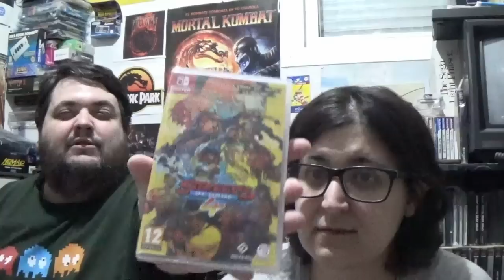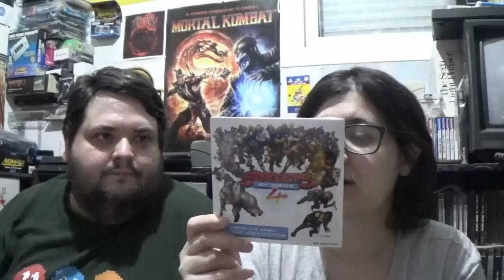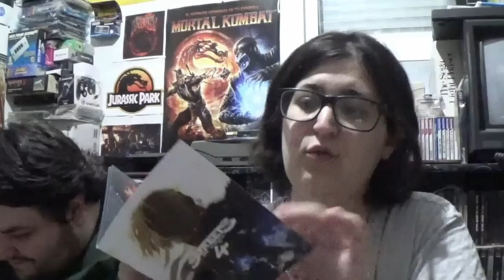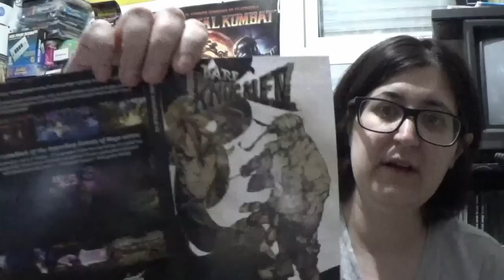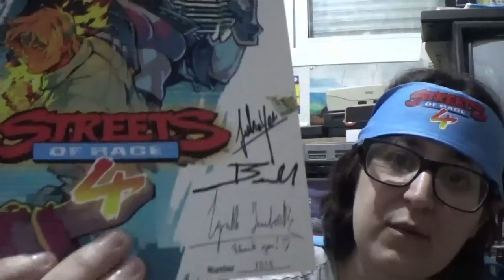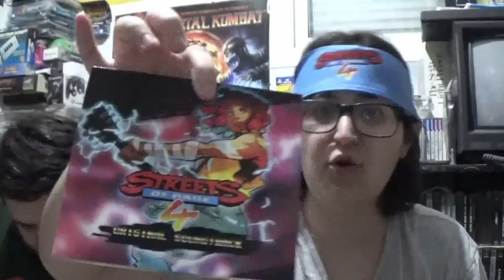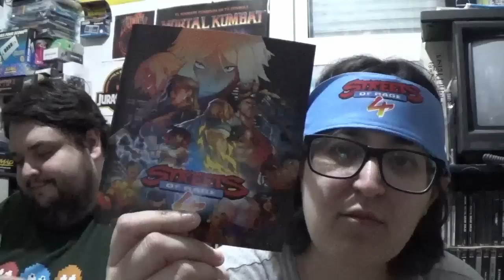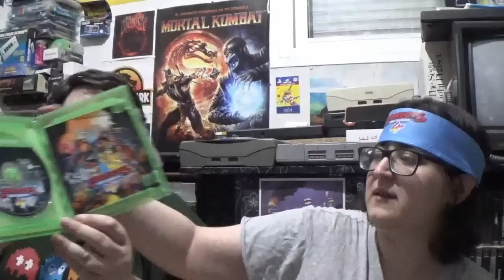Unboxing Streets of Rage 4 ¡Edicion española, Signature y Limited run! - La opinión de RACCAR y Ash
¡Ya ha salido a la venta Streets of Rage 4 en formato físico en España! Así que para estrenar esta programación de verano, os traemos este video no muy largo enseñandoos como son las ediciones físicas de este juegazo, tanto la que podéis encontrar en tiendas en españa como la coleccionista Signature Edition y las ediciones de Limited Run Games.